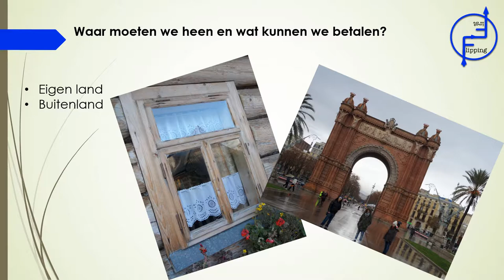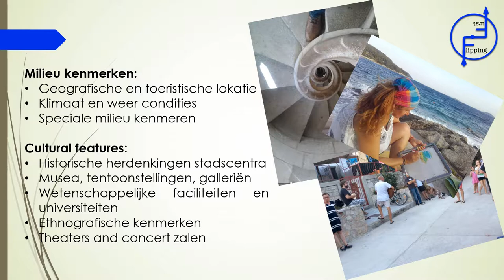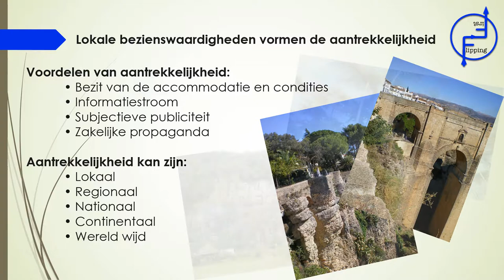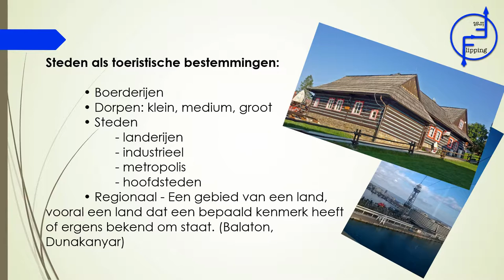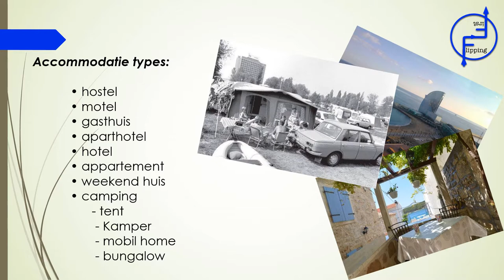Soorten toerisme deel 2